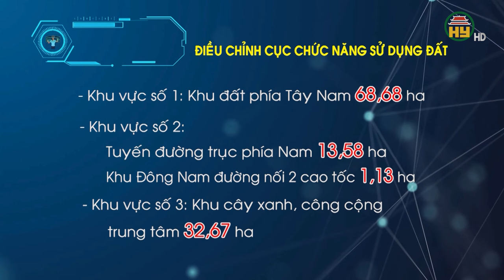Điều chỉnh cục bộ quy hoạch Khu Đại học Phố Hiến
Hưng Yên TV |Điều chỉnh cục bộ quy hoạch Khu Đại học Phố Hiến
Địa chỉ: 164 Nguyễn Văn Linh, thành phố Hưng Yên, tỉnh Hưng Yên
Tiktok: Truyền hình Hưng Yên
Facebook: Đài Phát thanh và Truyền hình Hưng Yên
Zalo: Đài PTTH Hưng Yên